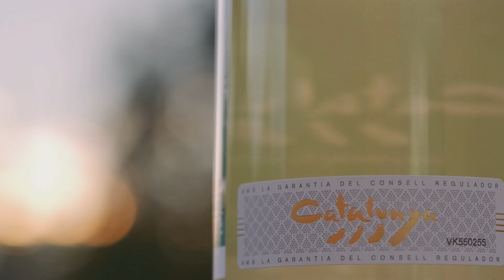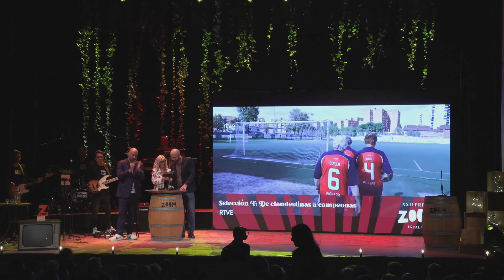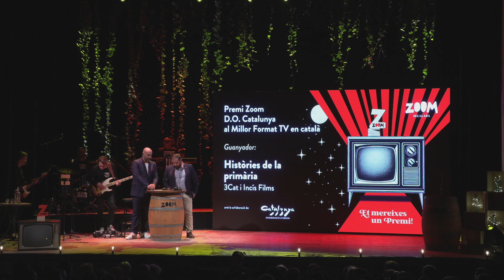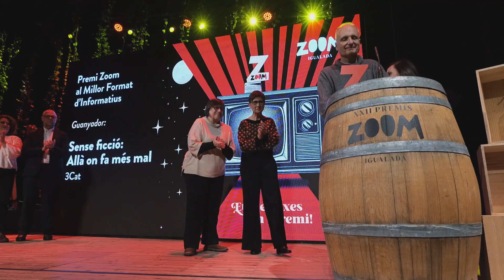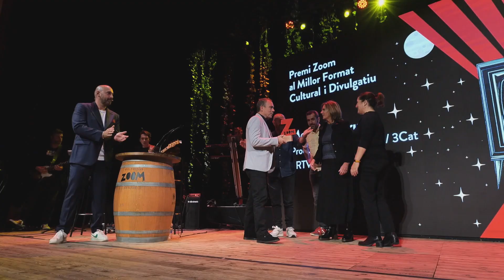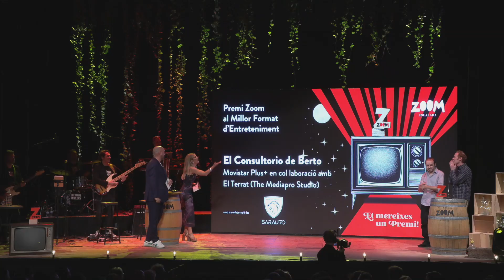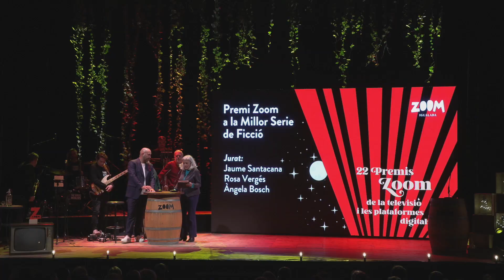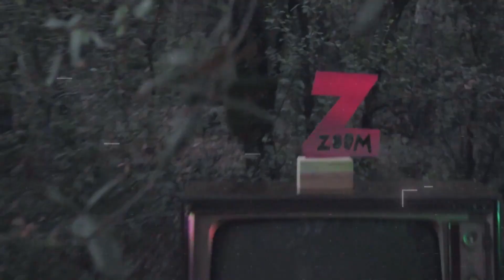GALA PREMIS ZOOM 2024 Amb comentaris